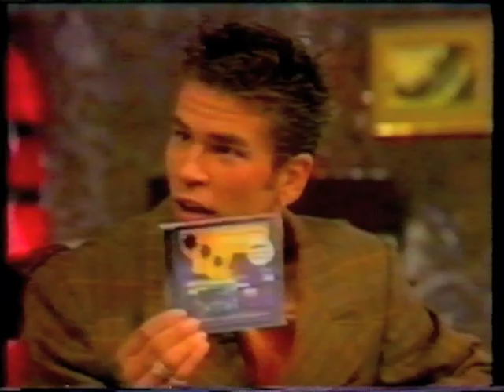Ugly Kid Joe - 03-8-97 Recovery - Whitfield Crane Interview